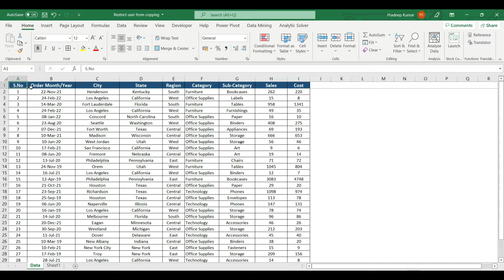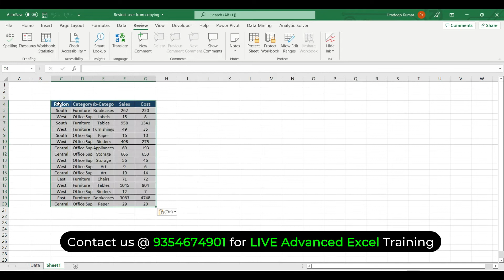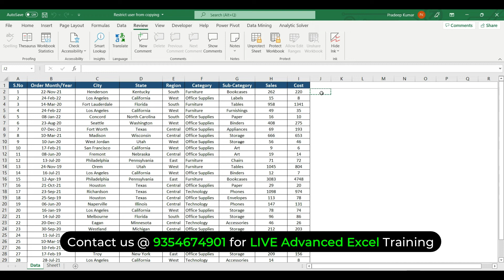Restrict copy and paste in excel | protect cells from editing | Excel password protection | Hindi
Learn to protect data in excel is important which you can restrict users from copying and pasting data in excel.
If you will use advanced protection on data in an excel sheet, then the user would not be able to edit, copy and paste data in excel. It is very easy to lock cells and protect sheets in excel but most of us don't know how to restrict users from copying the data. Nowadays data is a very important source of business. 🔥🔥🔥🔥🔥
Learn in this video:
✔️ How to protect data in excel
✔️ Restrict users from copying and pasting data in excel
✔️ How to protect cells in excel
✔️ How to protect data in an excel sheet
✔️ How to unprotect the excel sheet

MData Finnovatics is creating advanced excel Hindi videos to help students, job seekers, professionals, teachers, entrepreneurs, and local business owners learn how to use Advanced Excel. With the help of advanced excel formulas and functions, Excel has the ability to customize and automate your daily tasks. Advanced Excel is the only software that every industry or sector uses to keep track of their data. Excel is a powerful tool that can help you save time and earn more money. From Basic to Advanced, you will learn many formulas and functions on this Excel channel, including the IF formula, VLOOKUP formula, HLookup formula, Match, Index, Xlookup formula, Filter formula & function, data validation, and conditional formatting. We will make every effort to keep you informed about the advanced uses of excel in Hindi.

▪▪◾◼◼Social Media ◼◼◾▪▪

⬅◀◼Blogs◼▶➡

How to get the List of All sheets with Hyperlink Automatically / How to create indexing in Excel